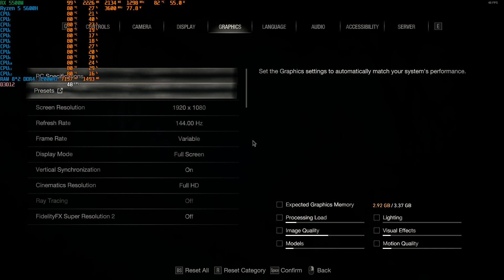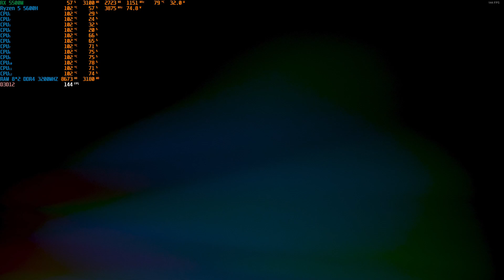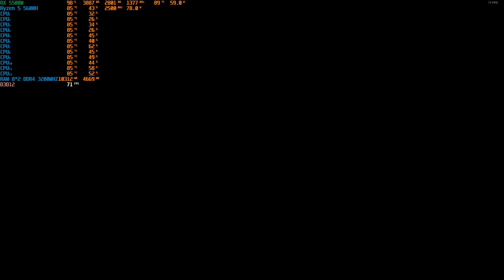[VICTUS 16] Resident Evil 4 Chainsaw Demo RX 5500M Ryzen 5 5600H Ram 16gb Low setting gameplay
My gaming set
Mouse : Fantech X5 Lite
Keyboard :AULA S2018 WING OF LIBERTY
Headset : FANTECH captain 7.1 HG15 RGB gaming
            Spec computer
HP Victus Gaming 16
CPU : AMD Ryzen 5 5600H 6C/12T 3.3 GHz
Ram : 16GB DDR4 3200MHz (2x8GB Dual Channel)
GPU : AMD Radeon RX 5500M (4GB GDDR6)
Storage : 512GB PCIe NVMe M.2 SSD
Wins : Windows 10 Home 64Bit
Driver AMD : 22.11.2